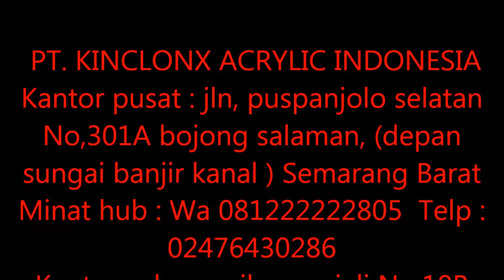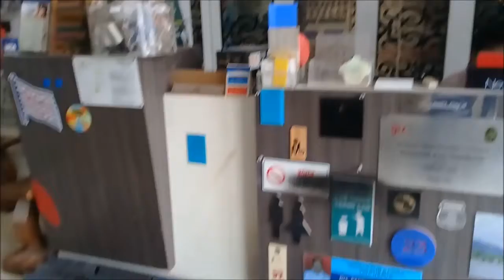LASER CUTTING & TEKUK PLATBESI